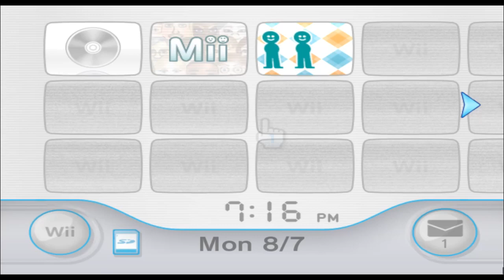SephirothSword57 - Mii 1301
very sugoi

1301/10100

Plaza: 99

Parade: 1200